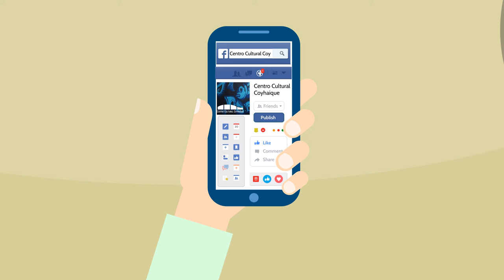INSTRUCCIONES ANTES DE EMPEZAR PELÍCULAS Centro Cultural Coyhaique